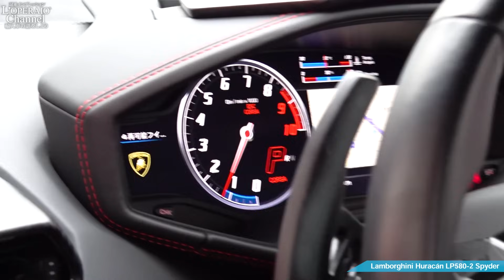ランボルギーニ ウラカン LP580-2 スパイダー 中古車試乗インプレッション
輸入中古車販売専門店ロペライオの試乗インプレッション、第567回はランボルギーニ ウラカン LP580-2 スパイダーに弊社メカニックと試乗します！故障事例は少ないものの一度修理が発生すると高額になりがちですが、運転もしやすく走らせるのが楽しい一台です！

00:00　車両スペック紹介
04:27　外装チェック
12:32　内装チェック・エキゾーストサウンドチェック
15:33　エンジンルームチェック
20:57　ライトチェック
23:08　試乗スタート
40:57　ドライバーチェンジ
49:57　総評

エンジン：5.2L V型10気筒DOHC
スペック：580ps/540Nm（55.1kgm）
ボディサイズ：全長×全幅×全高mm 4459×1924×1180mm

ロペライオの買取LINE登録は下記のリンクから

Instagramライブ配信も行っております！